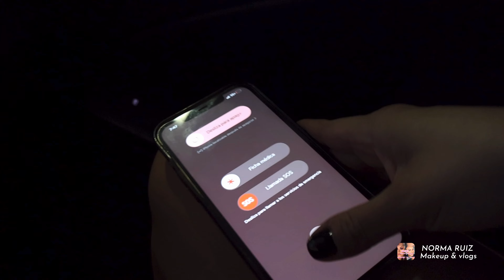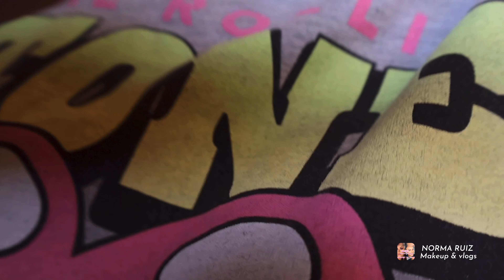Vlog - Mi hermano pinta mi casa, viaje express a Houston